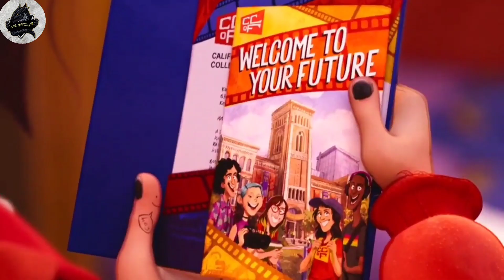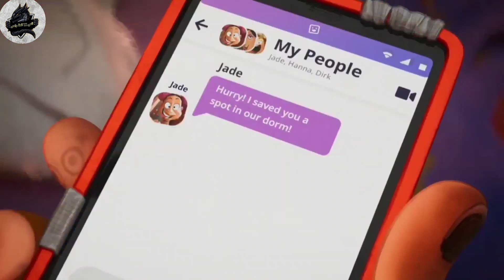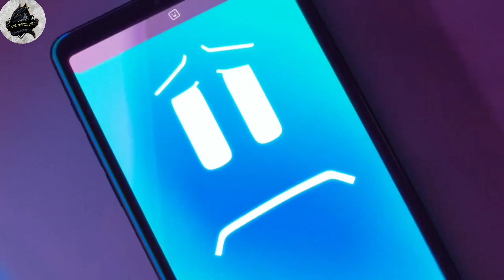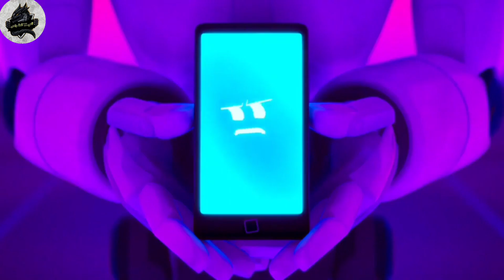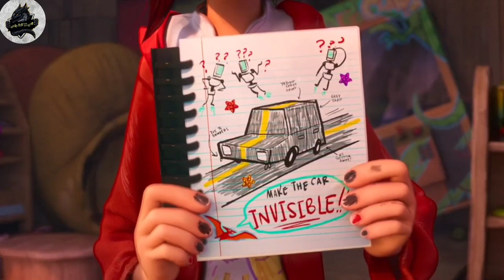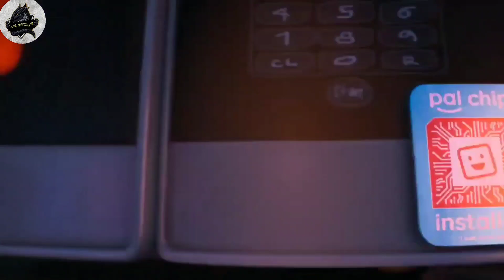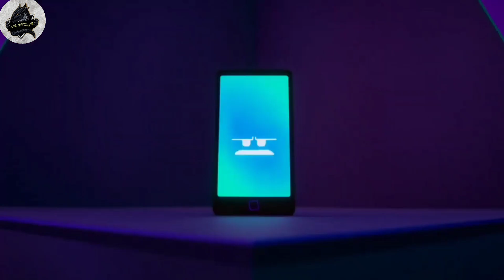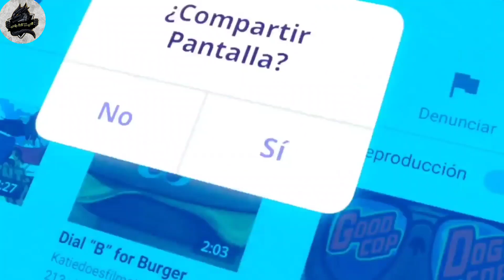البشر بتصنع روبوتات تساعدهم ولكنها بتنقلب عليهم وبتسيطر علي البشر بستثناء طفلة | ملخص فيلم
ملخص انيميشن
افلام كرتون
ملخص افلام انمي
افلام انمي
افلام انميشن
افلام انمي مدبلجة بالعربية
ملخص انمي
ملخص كرتون
ملخص انيميشن
ملخصات افلام
ملخص فلم
ملخص الافلام
تلخيص افلام انمي وكرتون
مراجعة فيلم
ملخص أفلام كرتون
 افلام ملخصة
 ملخص افلام كورية
مسلسل كوري
مسلسلات كورية
 افلام كورية
 فيلم كورى

تلخيص افلام انمي في كلمة ونص من مختلف انحاء العالم في دقايق بسيطه , لتوفير الوقت والاستماع بالشرح البسيط ل الافلام والمسلسلات والانمي والكرتون .

ملخص فيلم عائلة ميتشل في مواجهة الآلات ( The Mitchells vs the Machines )‏ عندما يتم قبول كاتي في المدرسة التي كانت ترغب بها ويتحقق حلمها، تقرر العائلة توصيلها في مغامرة خارج المدينة، لتخرج مجموعة من الآلات وتهاجم البشر، ويصبح على العائلة فعل المستحيل لإنقاذ كل شيء.